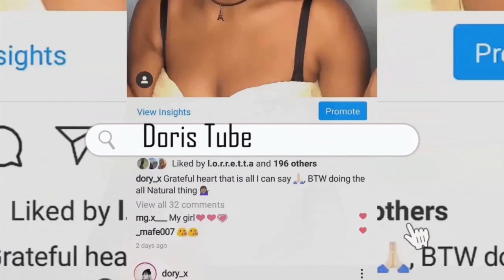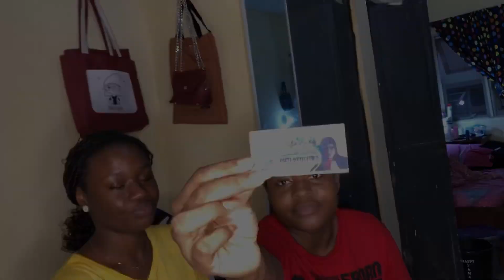Party with DJ Big N Vlog // live in ABUAD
Lockdown 🔒unlocked 🔓party in my school